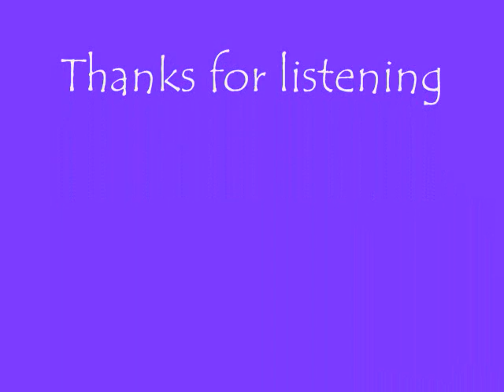Ballin' Sierra Miller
I know you can hear the paper turn, dont tell me something i already know.